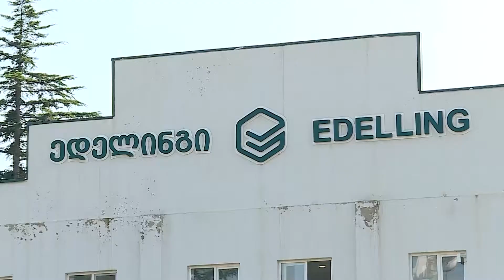თხილის გადამამუშავებელი საწარმოს დათვალიერება სოფელ ივანდიდში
საქართველოს პრემიერ-მინისტრმა ირაკლი ღარიბაშვილმა, გარემოს დაცვისა და სოფლის მეურნეობის მინისტრ ოთარ შამუგიასთან ერთად ხონში, სოფელ ივანდიდში თხილის გადამამუშავებელი საწარმო დაათვალიერა.

შპს ,,ედელინგმა" თხილის საწარმოს მშენებლობისთვის შეღავათიანი აგროკრედიტით, აგროლიზინგის წესით 1,2 მილიონი ლარი 2019 წელს მიიღო. როგორც კომპანიის დირექტორმა შოთა საღრიშვილმა პრემიერ-მინისტრს განუმარტა, ამ ეტაპზე ქარხანაში 40-მდე ადამიანია დასაქმებული და წარმოებული პროდუქტი როგორც ადგილობრივ ბაზარზე, ისე ექსპორტზე იყიდება. მისივე თქმით, პროექტის განხორციელება სახელმწიფოს ხელშეწყობის გარეშე, დიდ სირთულეებს დაუკავშირდებოდა და წამოწყებას 4-5 წლით უკან დახევდა.

როგორც მთავრობის მეთაურმა აღნიშნა, სახელმწიფო მომავალშიც აქტიურად გააგრძელებს სოფლის მეურნეობის განვითარებას და ფერმერების შესაძლებლობების ზრდის ხელშეწყობას.

პრემიერთან ერთად, თხილის საწარმო განათლებისა და მეცნიერების მინისტრმა მიხეილ ჩხენკელმა, სუს-ის უფროსმა გრიგოლ ლილუაშვილმა, მთავრობის ადმინისტრაციის რეგიონებთან ურთიერთობის დეპარტამენტის ხელმძღვანელმა ლერი ბარნაბიშვილმა და ხონის მერმა, ვლადიმერ ჯურხაძემ დაათვალიერეს.